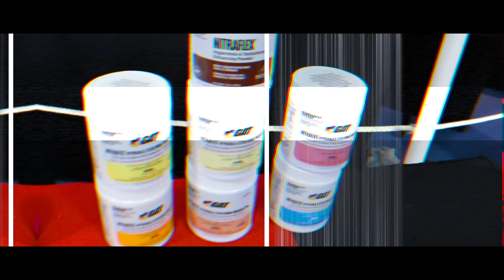ENTRAINEMENT PECTORAUX POUR LE BODYBUILDING AUX USA - JULIEN QUAGLIERINI ifbb pro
Entrainement des pectoraux pour le bodybuilding aux usa avec la Team Gat Floride à l'Athletic Factor Gym de Pompano Beach pour un training de folie + Team Gat Girl !
Une séance de musculation intense pour les pecs le lendemain de ma competition men's physique.

générique de fin : Trespass (Gunnar Olsen)